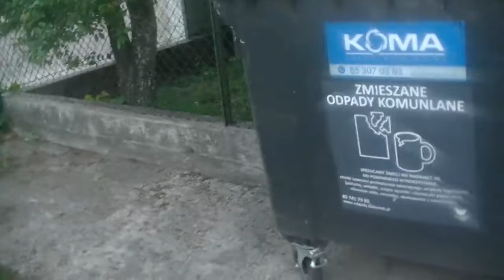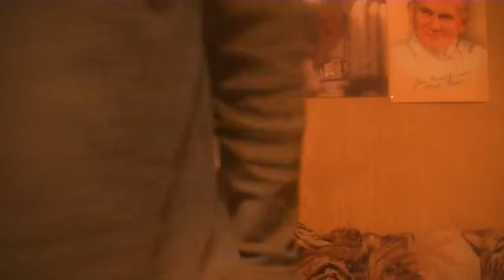Dzedobry pomłka dzisiaj 31 pierszy jest